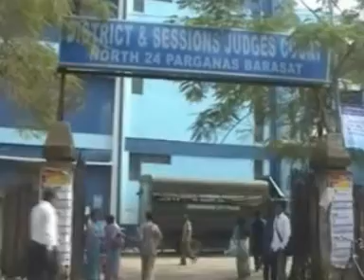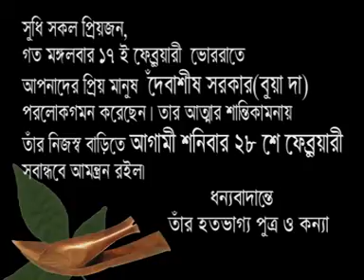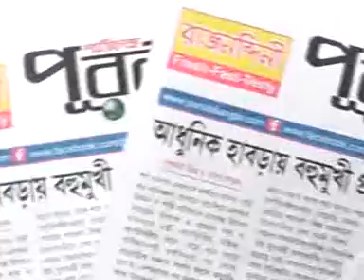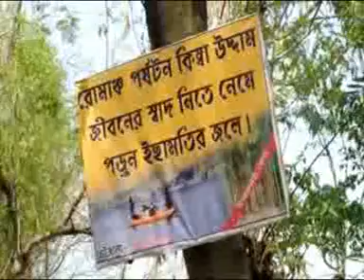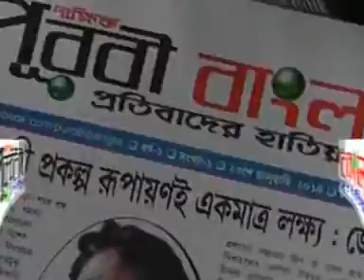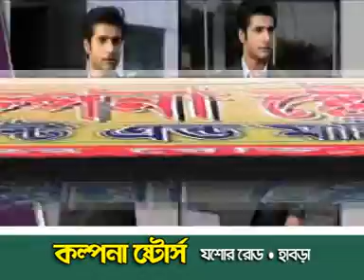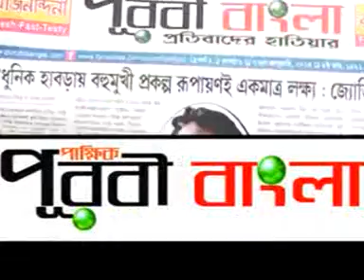PUROBI NEWS 26 02 15